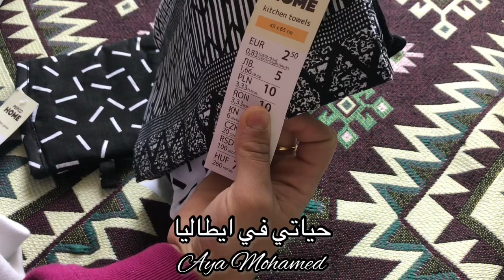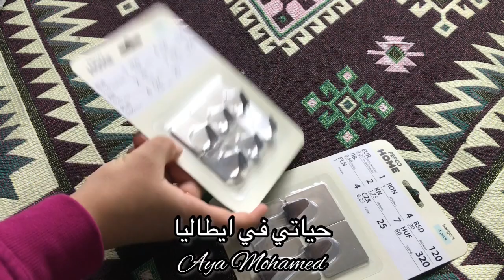مشترياتي لرمضان 2022 ￼🌙🌙